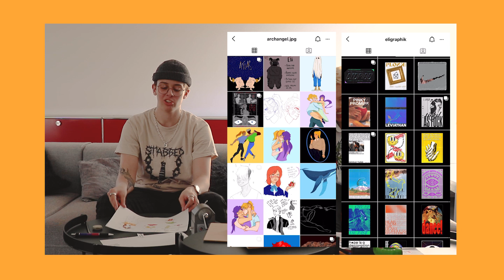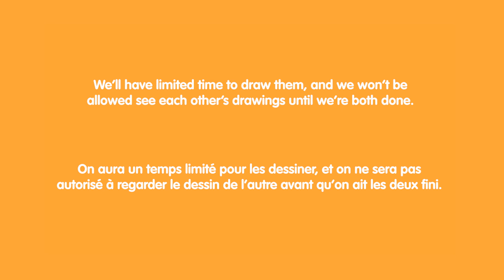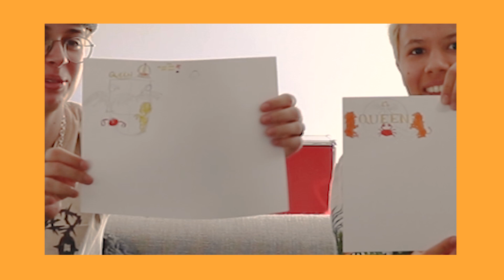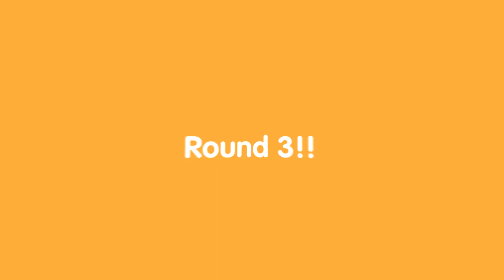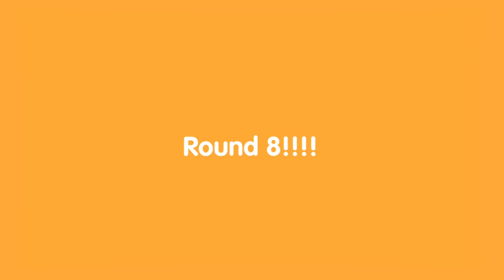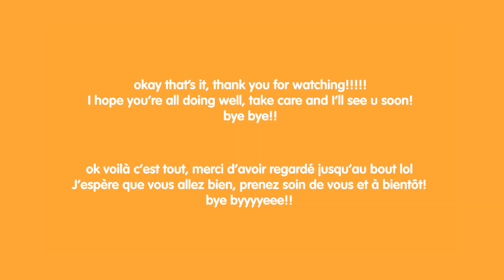Drawing characters (and 2 logos) from memory with my friend Elias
TURN ON THE SUBTITLES!! THERE'S ENGLISH AND FRENCH!
ACTIVEZ LES SOUS-TITRES!! Y A EN ANGLAIS ET FRANCAIS!

Watch my friend Elias and I draw terribly bad doodles of characters from memory in french

Go check out his art work please, he's way more talented than he looks like in this video I swear:

Outro: Super Mario 64 - Staff Roll